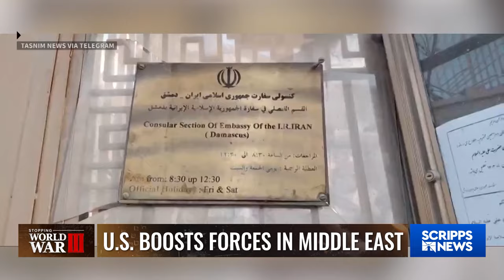Stopping World War III | Scripps News Reports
Amid escalating conflicts, how does the world avoid global disaster? Scripps News Reports takes stock of global conflict and NATO's evolving role. Tonight Scripps News Reports unpacks the state of threats the world faces and explores what it will take to prevent another world war.

Russia's large-scale invasion of Ukraine, now more than two years old, is the most serious conflict Europe has seen since World War II. War between Israel and Hamas has spilled over to include Iran and its proxies. And U.S. President Biden and Chinese President Xi Jinping held recent talks concerning Taiwan, which may yet become another global flashpoint.

We discuss divisions on the U.N. Security Council, Israel's conflict with Iranian proxies and the 75th anniversary of NATO, which was created after World War II to improve the collective security of member nations.

And we speak with retired Gen. Philip Breedlove, the former NATO supreme allied commander, about the history of the alliance and the new challenges it faces in today's conflicts.